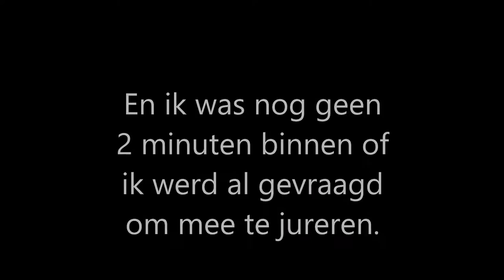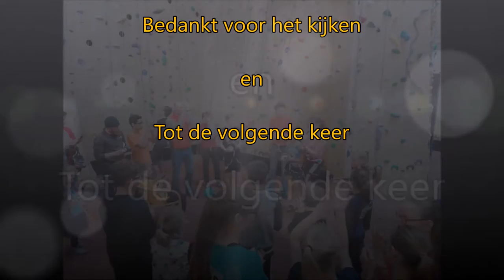NKBV Jeugd 2017, Bjoeks Groningen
Een zeer kleine impressie van deze dag in het kampioenschap. Met dank aan alle deelnemers en vrijwilligers.